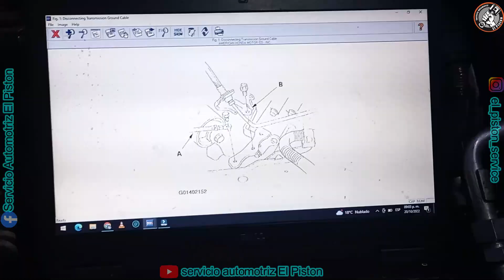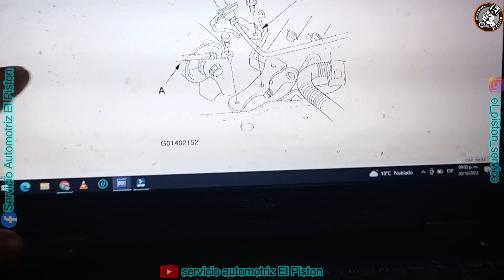YA TENEMOS PEDALES Y PALANCA honda capitulo 3